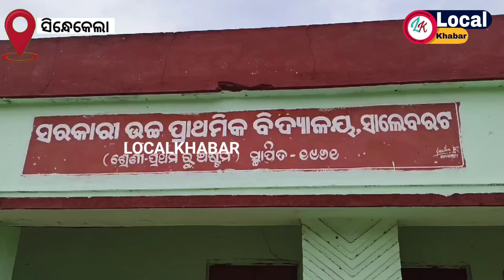ସାଲେବରଟ ଗାଁ ରେ ପଥର ରେ ଛେଚି ହତ୍ୟା || LocalKhabar || Sindhekela News